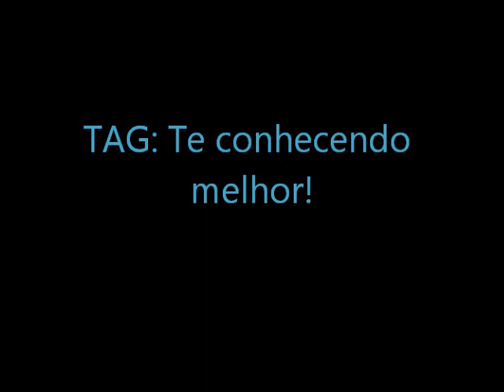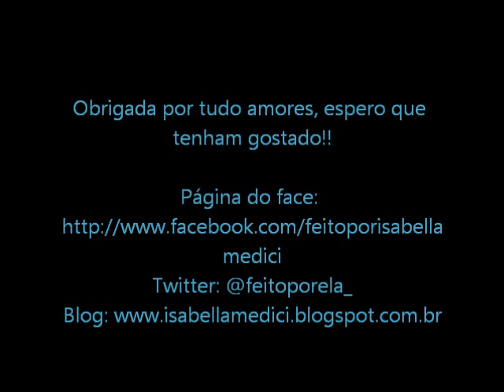TAG: Te conhendo melhor!